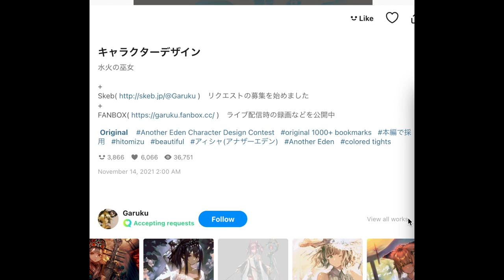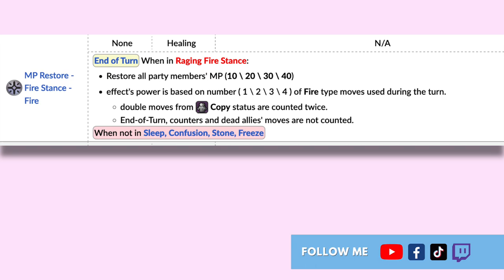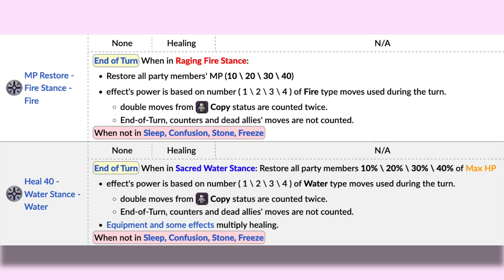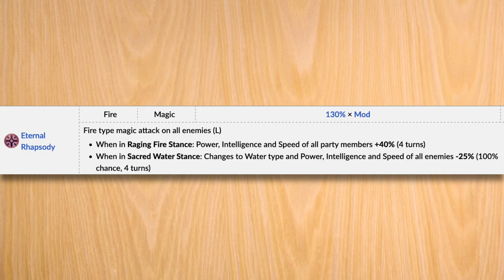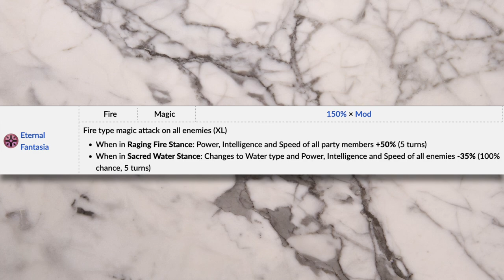[Another Eden] What's So Good About Aisha?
A lore, skills and tips guide on Another Eden's new free unit, Aisha. What do YOU think of her? What bosses do you think she'll be good against?

Special thanks to Dante from the Another Eden Global (English) Facebook group for helping me answer a question when researching this.

About Aisha (from the Another Eden Wiiki)
A girl with a cane-like stringed instrument as tall as she is. She calls herself a minstrel. Her intelligent eyes and calm tone of voice give her a somewhat mysterious impression, but she loses her composure in an instant when she is attracted to something. She has been cursed with a nasty curse, and seems to have left the temple where she was born and raised in order to lift the curse.

About gacha (from Wikipedia)
A gacha game is a video game that implements the gacha mechanic. Similar to loot boxes, gacha games induce players to spend in-game currency to receive a random in-game item. Some in-game currency generally can be gained through game play, and some by purchasing it from the game publisher using real-world funds.